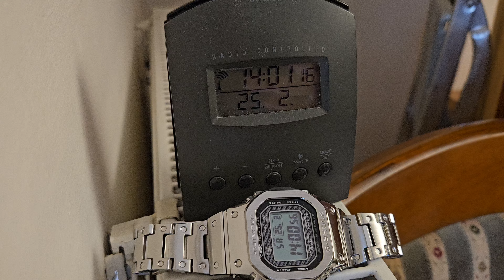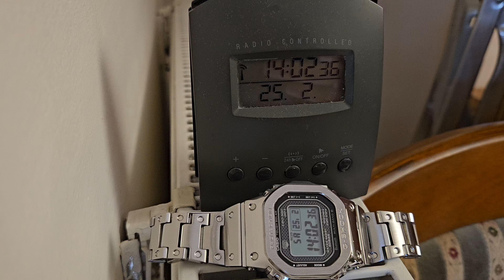Synchronizacja czasu DCF77 w praktyce [PL]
Dziś mam dla Was spontanicznie nagrany krótki filmik o synchronizacji czasu drogą radiową z wykorzystaniem nadajnika sygnału wzorca czasu z Mainflingen w Niemczech oraz odbiornika w postaci zegarka biurkowego Oregon Scientific RM912TC.